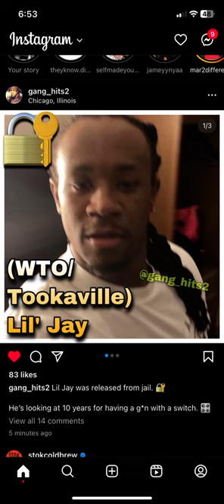King lil jay was released from jail he’s looking at 10 years